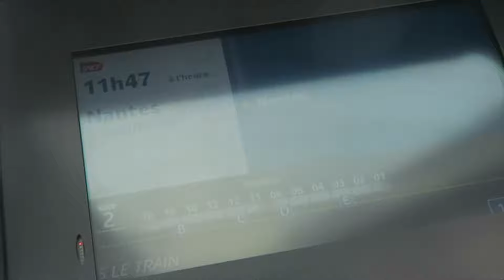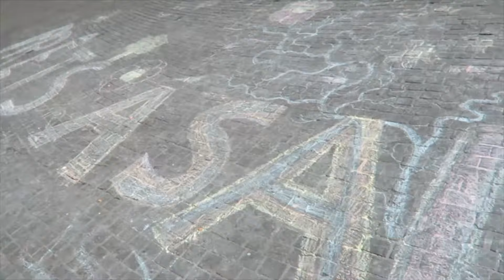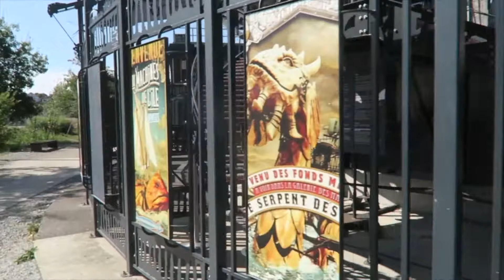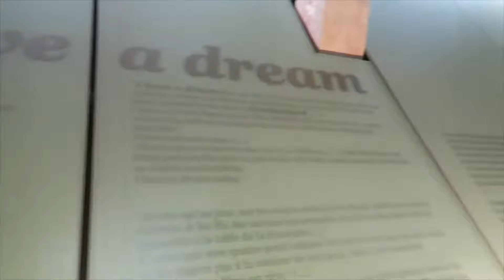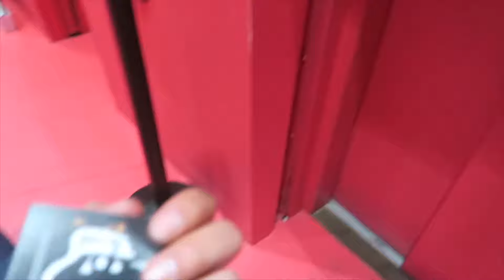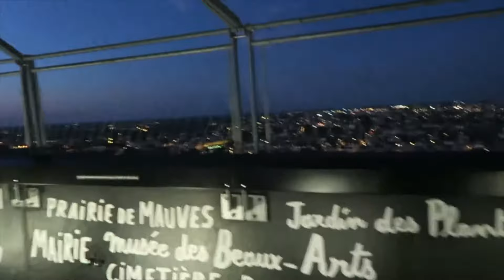PARA PARA PARADISE , NANTES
►Moi c'est Pedro, passionné de voyage, de musique... Tout simplement !

A bientôt

Pedro